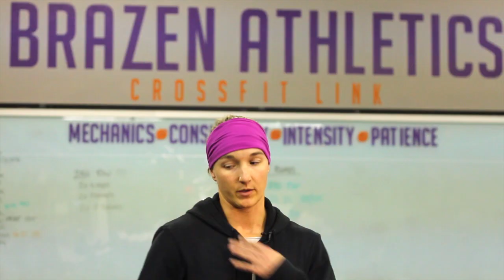Barefoot Rehabilition Clinic - Treating Kristy Link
Dr. Chris Stepien on Kristy Link and how he will help Kristy reach her full potential!